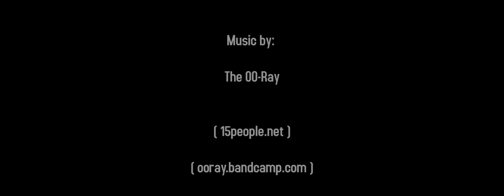Oscoda In Winter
We're back again.
Early morning on the shores of Lake Huron. Bright and sunny Oscoda beach. Van Etten lake ice shantys. The old Wurtsmith AFB at magic hour. Pure Oscoda.

I encourage you, the viewer, to watch the full three minutes. There's some nice shots in there.

I also encourage you to listen with headphones or a nice speaker system. The haunting and swaying tones of The OO-Ray gently push and pull you along with the gentle gliding of the camera. And he does it all with a cello and some modulators.